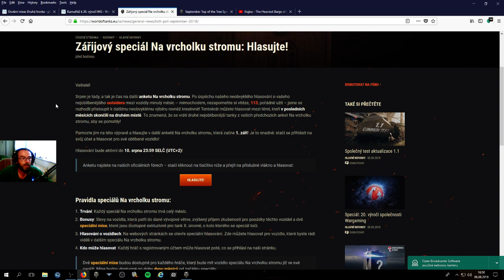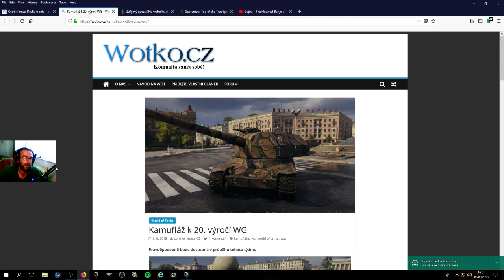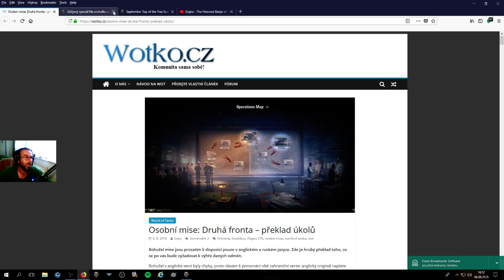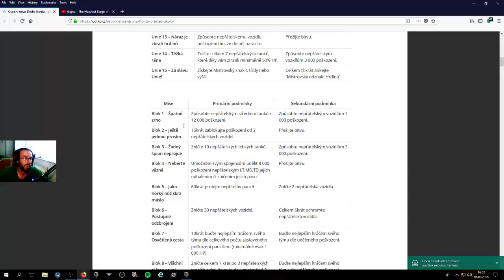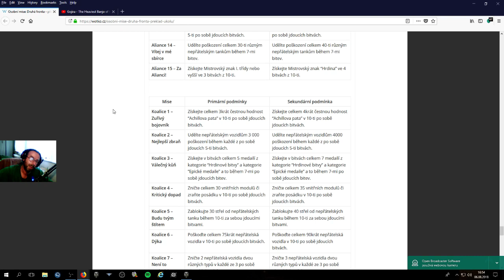Novinky ze Světa Tanků